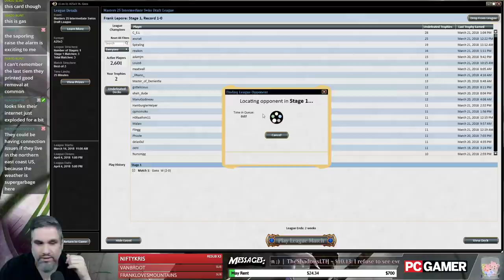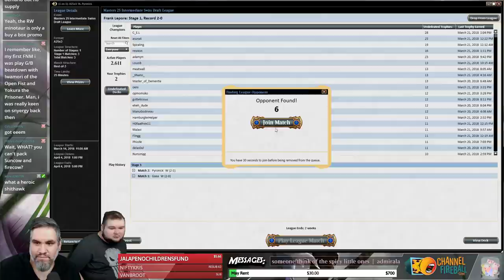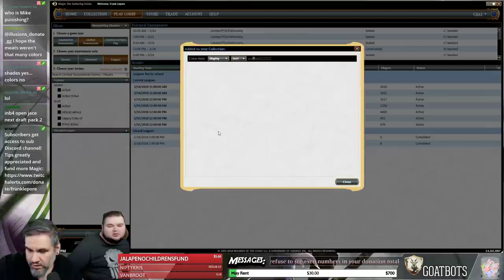(Magic) Masters 25 Draft #10 - 3/24/18